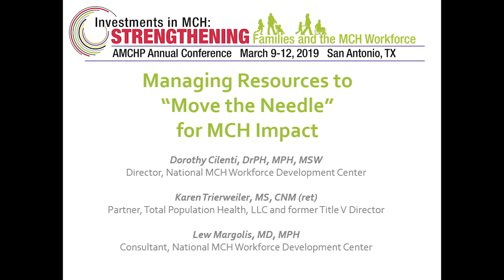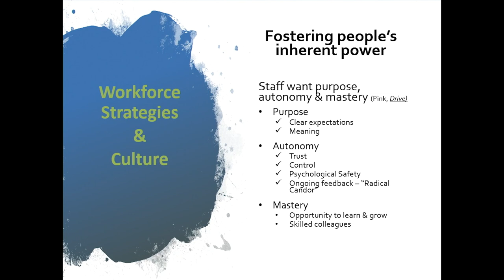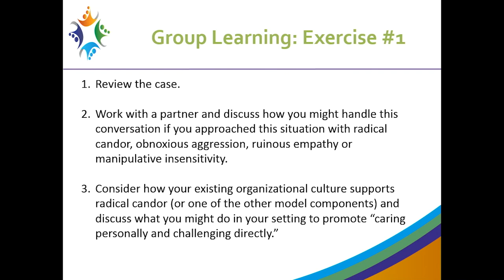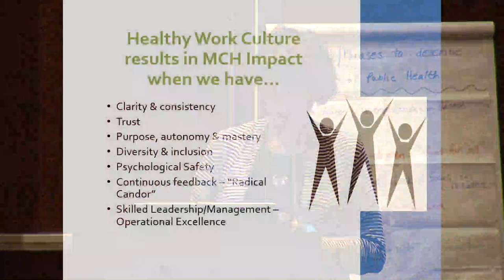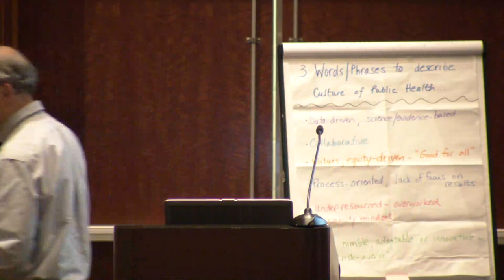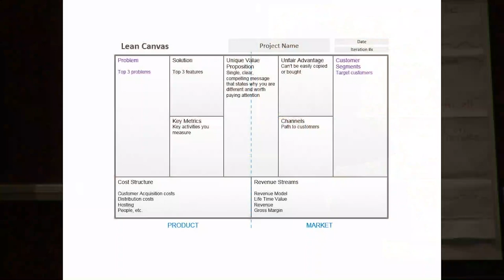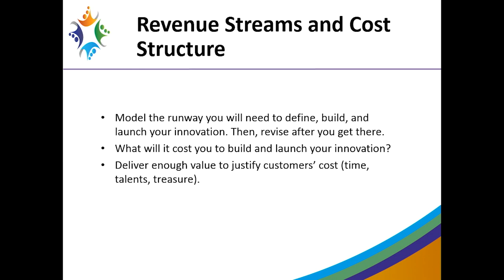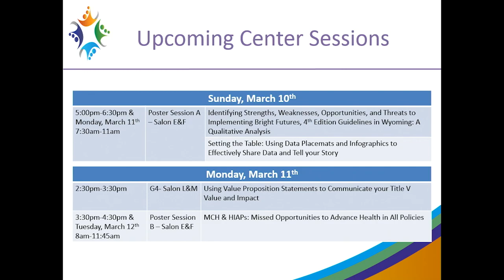AMCHP 2019: Managing Resources to 'Move the Needle' for MCH Impact